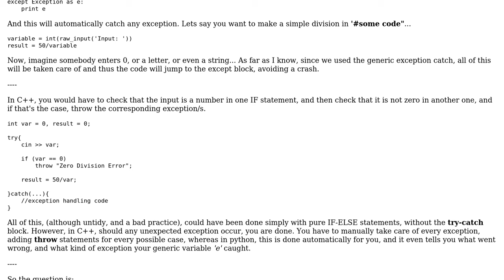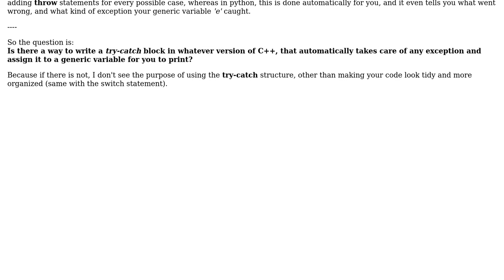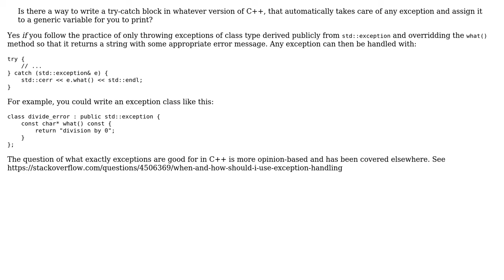Generic exception handling in C++ (2 Solutions!!)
Generic exception handling in C++

With thanks & praise to God, and with thanks to the many people who have made this project possible! | Content (except music & images) licensed under CC BY-SA | Music | Images & others | With thanks to user J3STER user Brian Bi and the Stack Exchange Network Trademarks are property of their respective owners. You are responsible for your own actions.